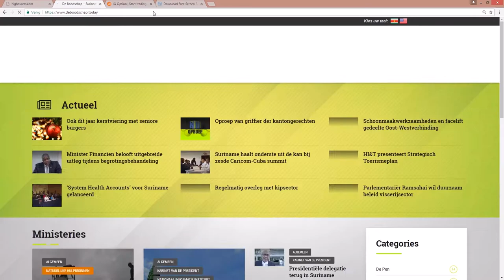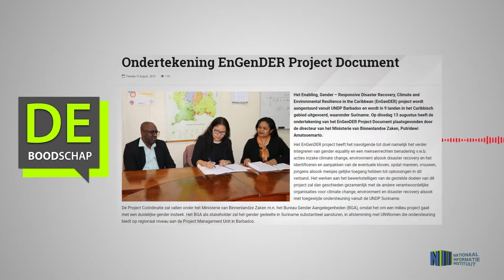Ondertekening EnGenDER Project Document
Hier de link van het bericht: "Ondertekening EnGenDER Project Document"